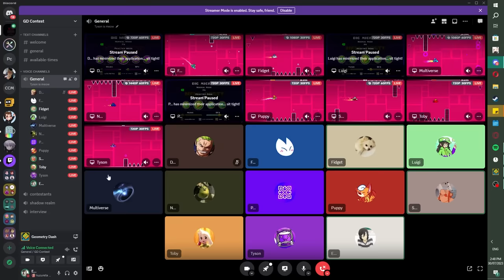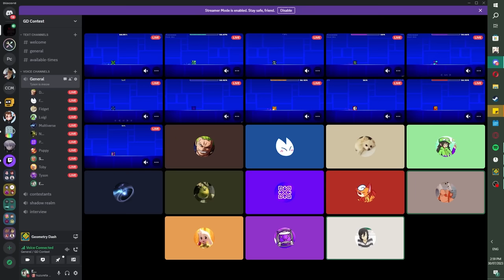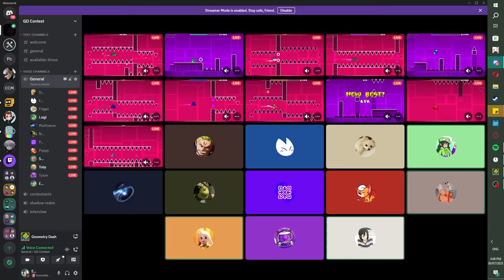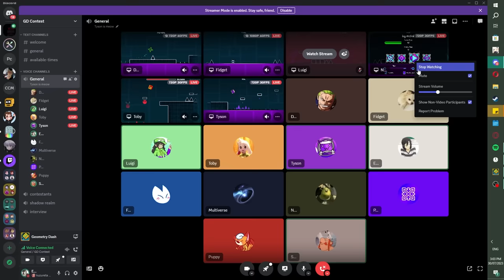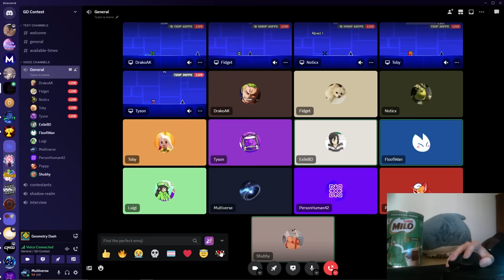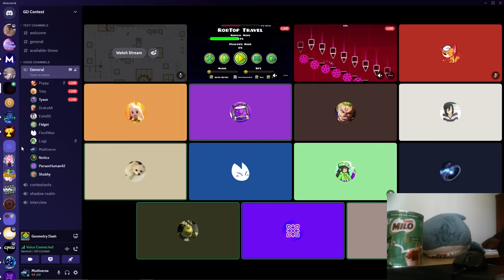Last to Stop Playing Geometry Dash Wins $100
The best Geometry Dash players from around the world to play Geometry Dash for as long as possible, but there is a secret twist.
❗ 1000 Likes and I'll make an hour long level